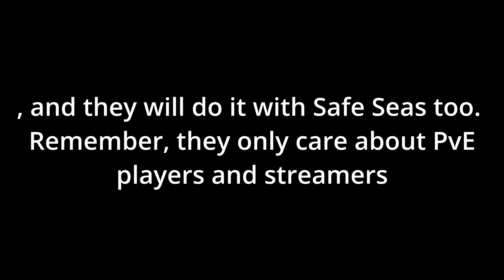Sea of Thieves - Safer Seas are a Terrible Addition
pve servuhs ar a tarry bull deshision and hars why pwease follow me on mah patre un and twatter!!1!!11!!1
0:00 - Argument 1: Less Friendly Experiences and Salty Gamers
0:19 - Argument 2: No More Loot Heists and Stealing Loot
0:29 - Argument 3: Tucking Will Be Impossible
0:35 - Argument 4: Safe Seas Won't Teach Shit
0:53 - Additional: 2018 Content Updates vs. 2023 Seasons